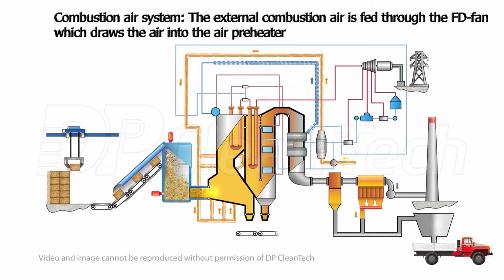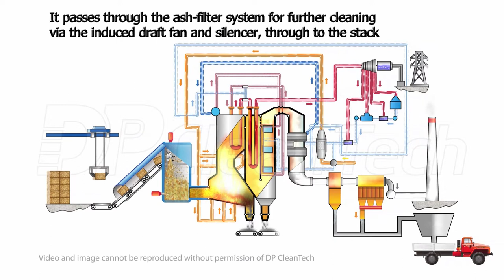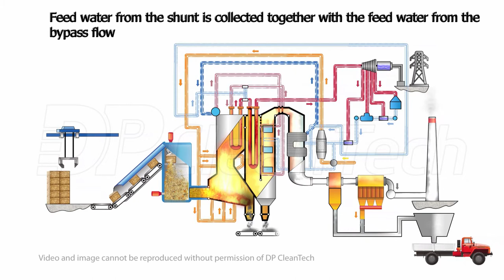DP EcoMulti Bolier System